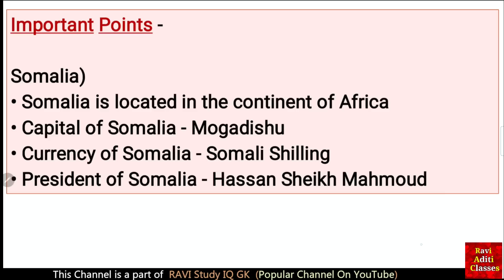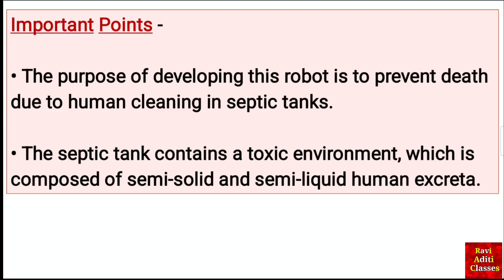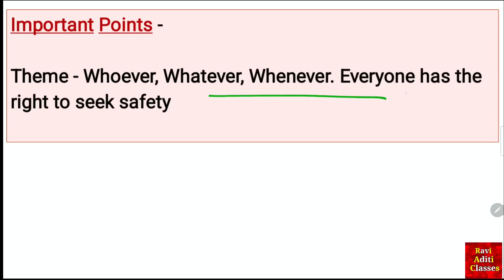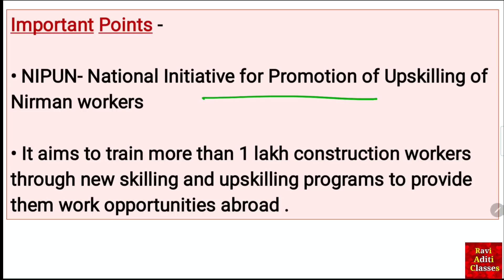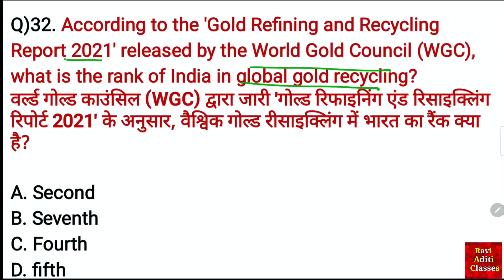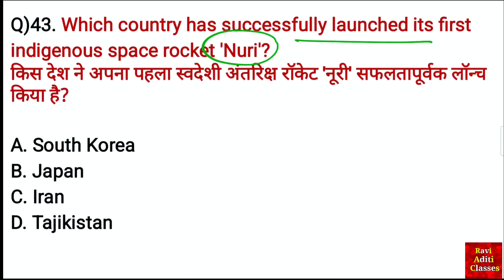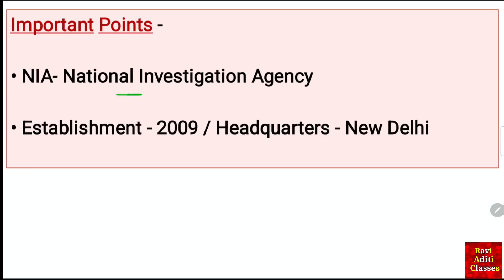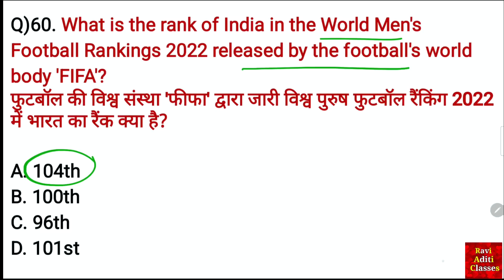Weekly Current Affairs 2022 | June Fourth Week | Current Affairs 2022 in English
Current Affairs 2022 in English June

Main Channel - @RaviStudyGkOfficial

Hindi Channel - @CurrentAffairsByRavi

additional related-
current affairs
current affairs 2022 ravi aditi classes
current affairs 2022 pdf
current affairs 2022 daily notes
current affairs 2022 gk in english
current affairs 2022 in english of india
current affairs 2022 in english questions answers
current affairs 2022 most important questions
current affairs 2022 very important questions
current affairs 2022 in english daily
current affairs 2022 for mpsc
current affairs 2022 for bank exams
current affairs 2022 clat
current affairs 2022 drishti ias
current affairs 2022 next dos
current affairs 2022 exam